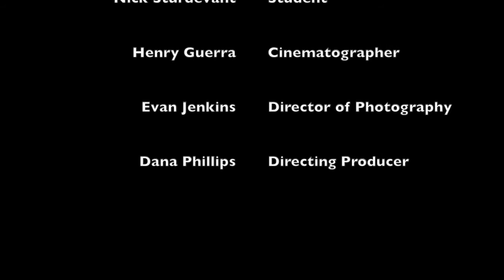Coffee Shop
An epic visit to the coffee shop.
A short by Henry Guerra, Dana Phillips, Nick Sturdevant , and Evan Jenkins.